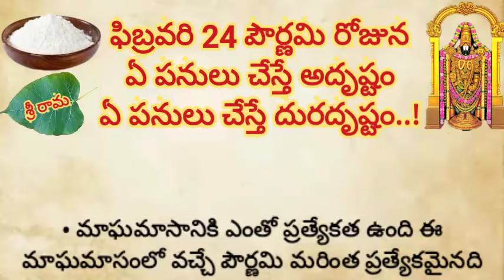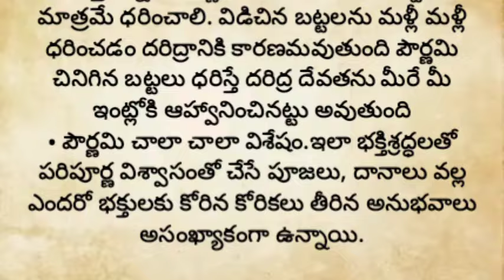ఫిబ్రవరి 24 పౌర్ణమి రోజు అస్సలు చేయకూడని పనులు||ఈ పనులు చేస్తే మాత్రం అదృష్టం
ఫిబ్రవరి 24 పౌర్ణమి రోజు ఎట్టిపరిస్థతుల్లోనూ చేయకూడని పనులు||ఈ పనులు చేస్తే మాత్రం అదృష్టం